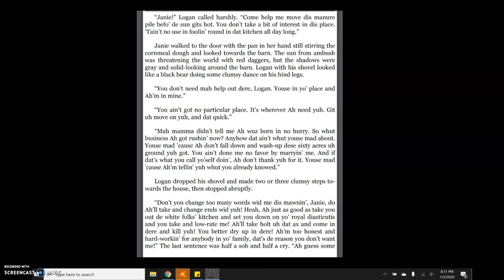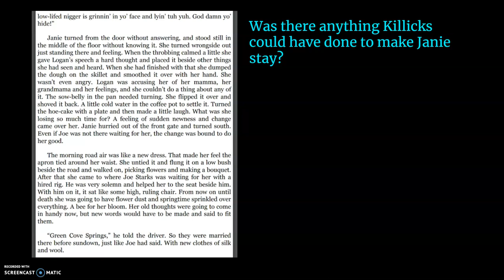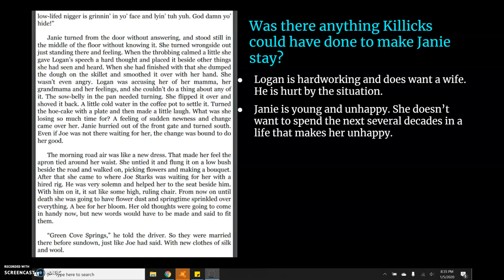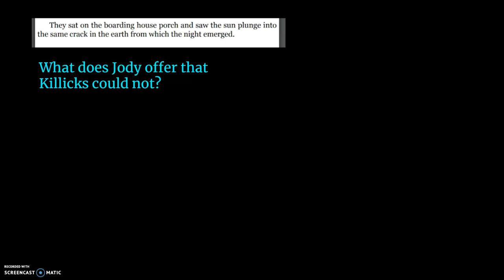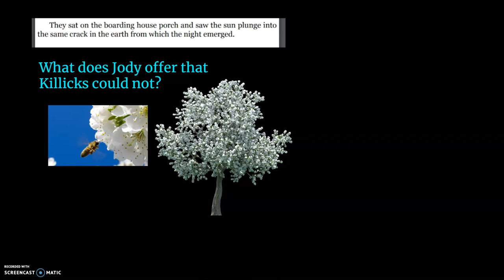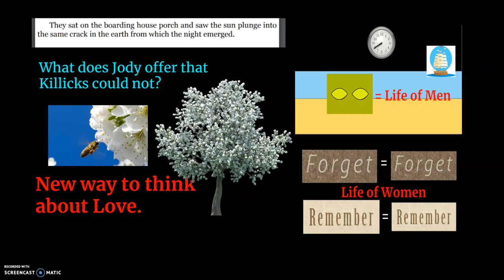TEWWG Chapter 4 - Part 2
Reading and Analysis for TEWWG Chapter 4.